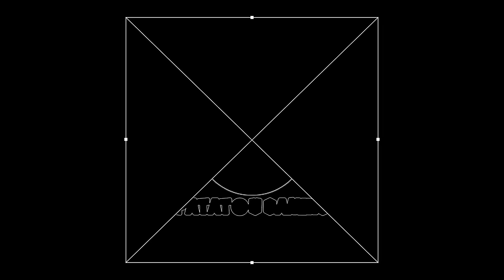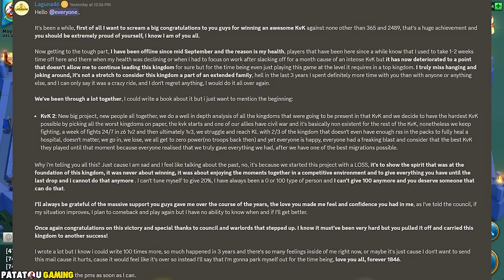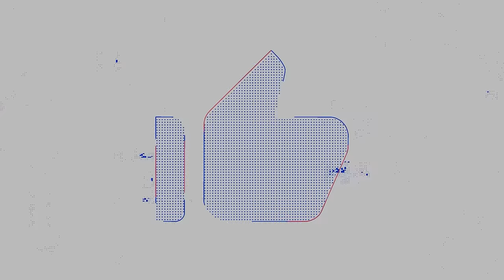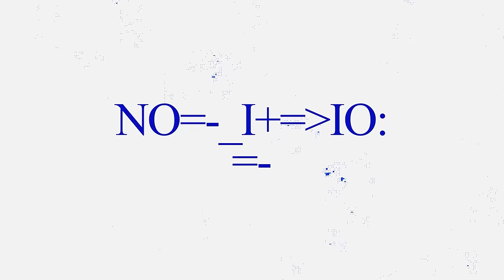NOUVELLES SANCTIONS FREE PLAYER! RISE OF KINGDOMS